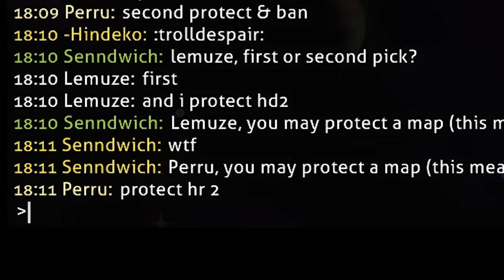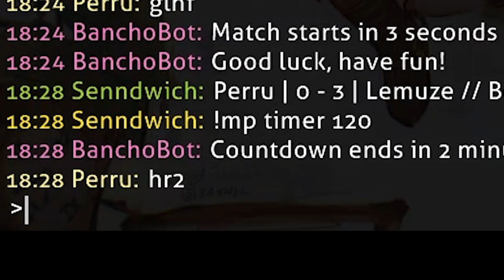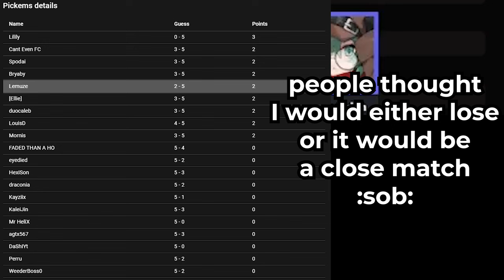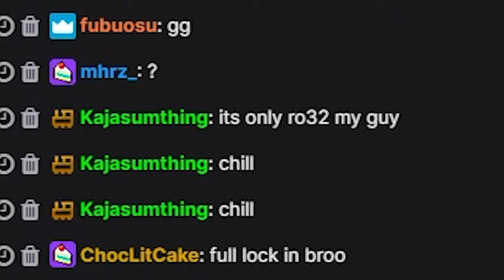ONLY 1 PERSON PREDICTED THIS MATCH! (BOC Ro32 vs Perru Highlights)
LILILY A REAL ONE 🙏❤ (only one that guessed i would sweep perru 😭)

HANORI HERE I COME.

thanks raff for the thumbnail !!!
SOCIALS
VIDEO INFO

⚙️ / Gear:
Timestamps
00:00 intro
00:17 part 1
01:40 HR2 (WATCH THIS!!!)
03:20 part 2
03:54 CELEBRATION YIPPEE !!!
04:32 hanori...
LEMUZE PLAYS GOOD IN TOURNEYS??? (BOC Ro32 vs Perru Highlights)